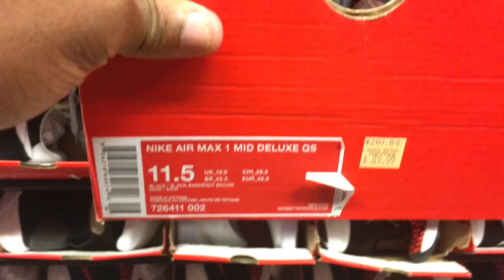NIke Outlet Orlando, FL plus Florida Mall VLog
Peep the Video as I visited a Nike Outlet CLearence store and Factory outlet in Orlando, FL. I also manage to add a Mall Vlog at the Florida Mall. Hope you all enjoy.

Username: Fawhall

Wanna send me something address listed below.